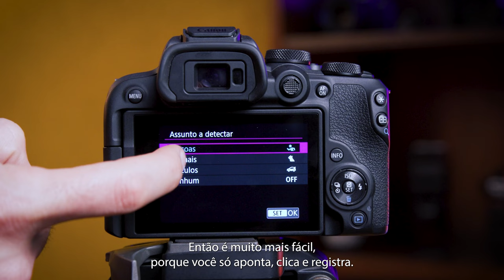Canon R10 Momentos 4K - Legendado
EOS R10 Canon - pra você registrar o que realmente importa e não perder nenhum detalhe de vista. O Natal está chegando, que tal aproveitar a ocasião e fazer aquele upgrade no seu equipamento? A chance de você se apaixonar pelo resultado de suas fotos de zero a dez é… onze. Pode apostar! Assista ao novo vídeo do @valentinomello e descubra o porquê de a R10 ter virado a queridinha dos fotógrafos que buscam versatilidade, qualidade de imagem, leveza e o respaldo da marca Canon.